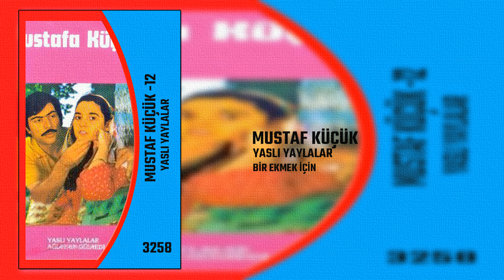Mustafa Küçük/ Bir Ekmek İçin